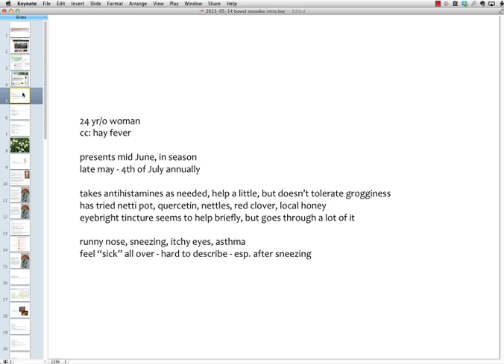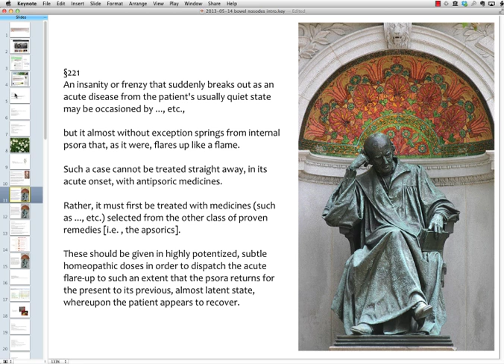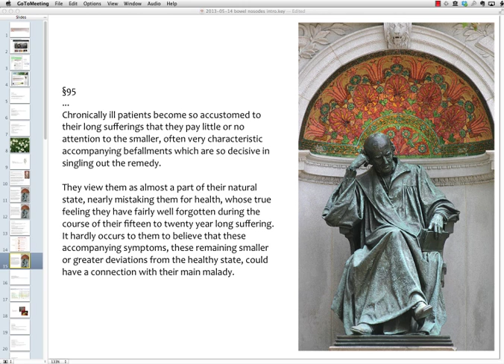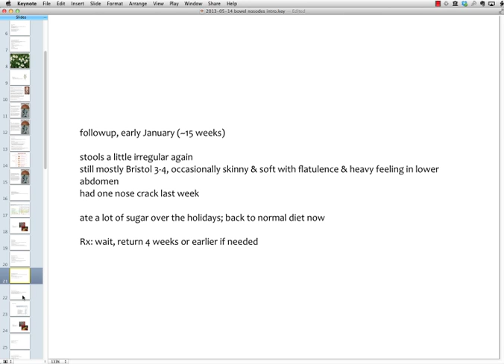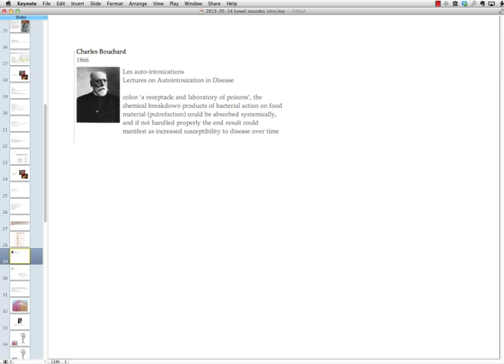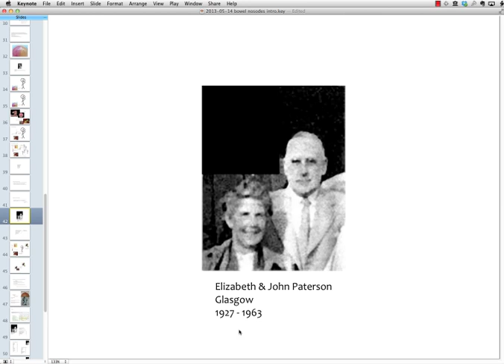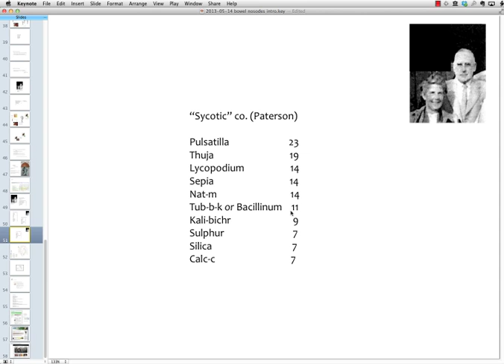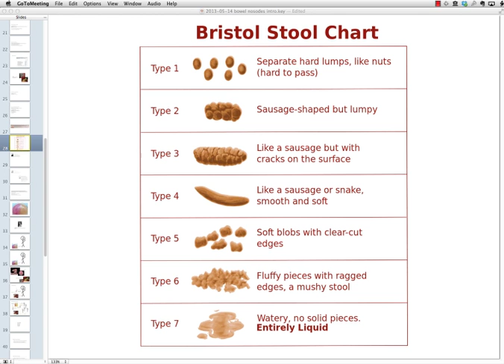Introduction to the Bowel Nosodes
In this informative talk, Will Taylor discusses the Bowel Nosodes.